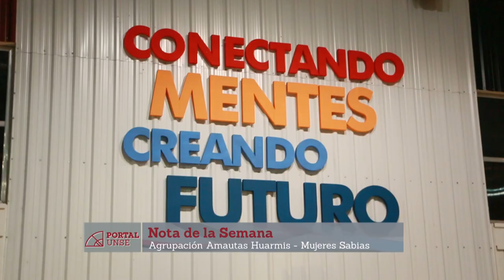Portal UNSE 13 ▶ Amautas Huarmis